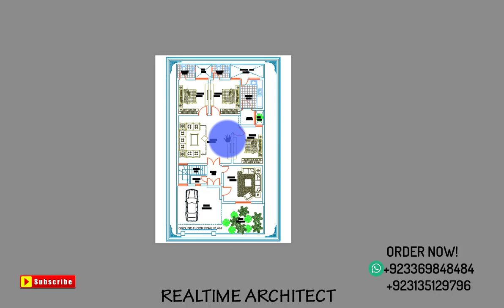10 MARLA HOUSE MAP || 35 x 65 FEET HOUSE PLAN || 3 BHK HOME DESIGN -Plan#82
In this video we will explain the best 10 marla house plan with a very simple and beautiful house map which have :
G.F COMPONENTS:
3 BEDROOMS
3 BATH

F.F COMPANENTS:
4 BEDROOMS
3 BATH

Our services
#1-        planing
#2-        designing
#3-        interior
#4-        exterior
#5-       electric-plum-bring-sewerage- services lines etc
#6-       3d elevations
#7-       working- details
#8-        submission
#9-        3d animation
#10-      Rendering services

10 MARLA HOUSE MAP
35 x 65 HOUSE PLAN
3 BHK HOME DESIGN